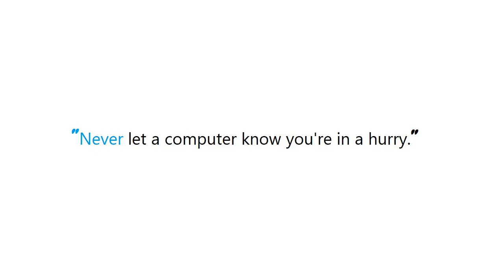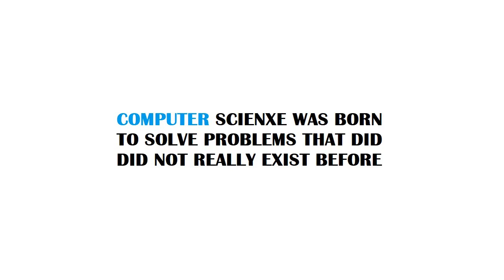PYTHON : Why is adding attributes to an already instantiated object allowed?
PYTHON:Whyisaddingattributestoanalreadyinstantiatedobjectallowed? PYTHON #: Why is adding attributes to an already instantiated object allowed?

Guide : [ PYTHON : Why is adding attributes to an already instantiated object allowed? ]